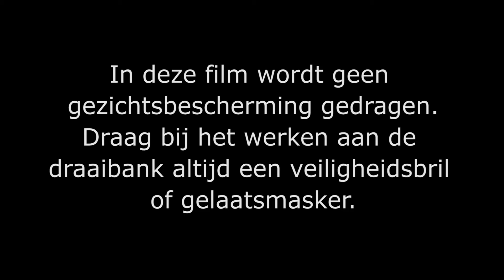Instructie deel 3 Afsteekbeitel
Wat is een afsteekbeitel en hoe gebruik ik een afsteekbeitel?

In deze instructievideo's nemen Jan Hovens en Ronald kanne de basistechnieken van het houtdraaien met je door. We gebruiken in volgorde: